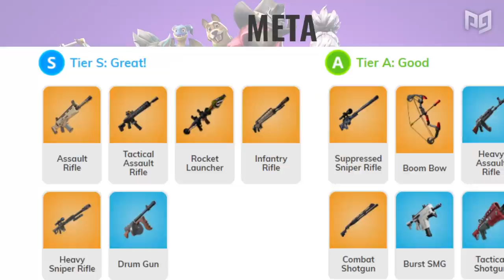The ULTIMATE Fortnite Rewind! (Seasons 1-10 Best Moments)